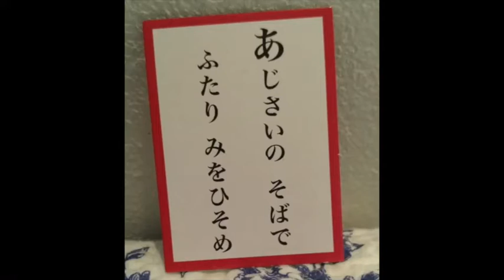あ Spirited Away Karuta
This version

Made so I can play this game by myself.